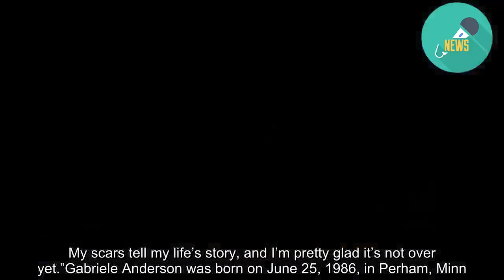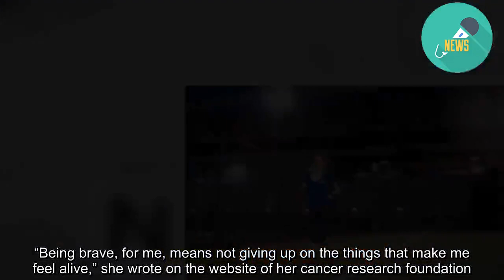Gabriele Grunewald, Runner Who Chronicled Journey With Cancer, Dies at 32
Gabriele Grunewald, the elite runner who gained the support of thousands of followers on social media for her perseverance in competing while facing a rare metastatic cancer, died on Tuesday in Minneapolis, where she lived. She was 32.The cause was complications of cancer, said her husband, Justin Grunewald, who confirmed her death.In the blur of professional athletes racing one another, it was easy to spot Grunewald: A scar, crimson and hook-shaped, stretched 13 inches across her abdomen. It was a constant visible reminder of the illness and procedures she endured.The cancer that interrupted her athletic goals emerged in 2009 and would return over the next decade in various forms.The first of her operations, for a tumor in her neck, damaged a facial nerve that changed her smile forever. Even though she said it made her cringe to look in the mirror, she smiled often — especially at starting lines.As she openly chronicled her experience with “this challenging-professional-runner-battling-cancer-journey,” she found a community of runners of all abilities; they credited her for inspiring them on the track and she derived strength from their support.“Brave Like Gabe” became her motto, and the name of a foundation she started for cancer research.She considered her scars a sign of her ability to handle adversity and encouraged others on social media to do the same.“My scars represent survival,” she wrote on Facebook this year. “My scars teach me to embrace my body and honor its strength. My scars are a physical manifestation of what often feels like an invisible disease. My scars tell my life’s story, and I’m pretty glad it’s not over yet.”Gabriele Anderson was born on June 25, 1986, in Perham, Minn., about 200 miles northwest of Minneapolis.She was a walk-on with the running teams while studying at the University of Minnesota. Getting faster each year, she transformed herself into an N.C.A.A. all-American in the 1,500 meters in her last collegiate race, despite receiving another diagnosis of cancer.She first learned she had adenoid cystic carcinoma, a rare cancer of the salivary gland, on the day before a race in 2009. (She ran anyway, and logged what was then her fastest 1,500-meter time.) She learned she had thyroid cancer in 2010, but she kept getting faster. She spoke little of her diagnosis during that time, preferring to focus on her progress on the track.After graduating from college in 2010, she decided to become a professional athlete, competing as a middle-distance runner even as she was aggressively treated with chemotherapy and operations to have tumors removed.In 2012 she ran in the Olympic trials, failing to qualify by one spot, finishing fourth.In 2013, her time of 4 minutes 1.48 seconds made her the 11th-fastest 1,500-meter runner in American history.And in 2014, she won the United States’ indoor national championship in the 3,000 meters.But the adenoid cystic carcinoma recurred in 2016 and 2017, and she decided to tell her story publi